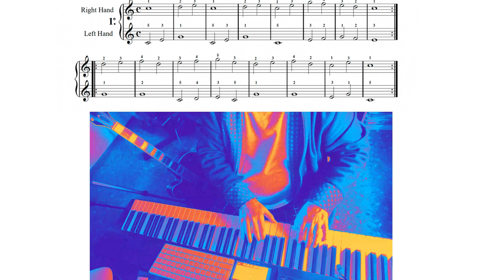Estudio sencillo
Mis apuntes de música